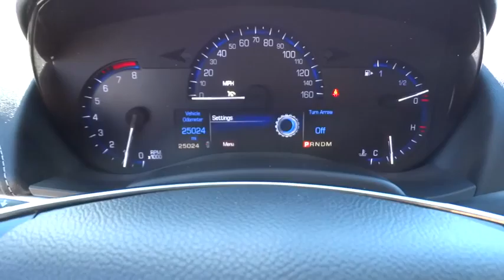2014 Cadillac ATS Orange County, Irvine, Laguna Niguel, Newport Beach, Mission Viejo, CA 56185A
2014 Cadillac ATS
2014 Cadillac ATS Luxury RWD - Stock#: 56185A - VIN#: 1G6AB5RA2E0148829

CERTIFIED PREOWNED LOCAL TRADE This charming 2014 Cadillac ATS is not going to disappoint. There you have it, short and sweet! Cadillac has established itself as a name associated with quality. This Cadillac ATS will get you where you need to go for many years to come.